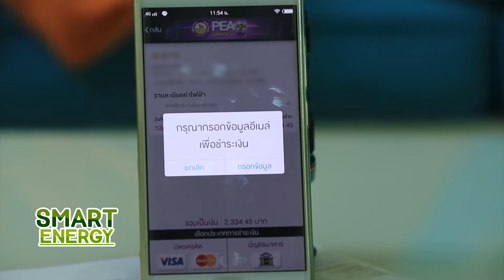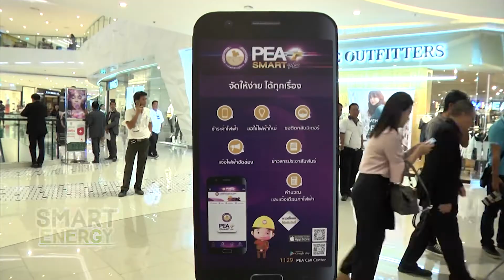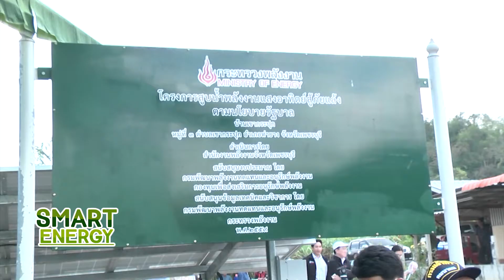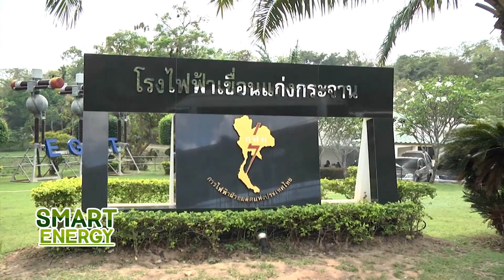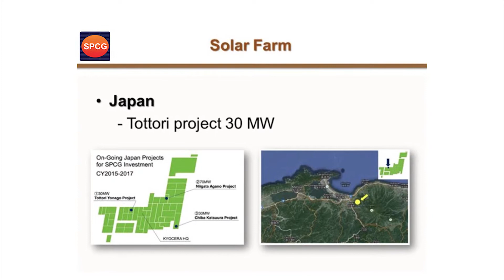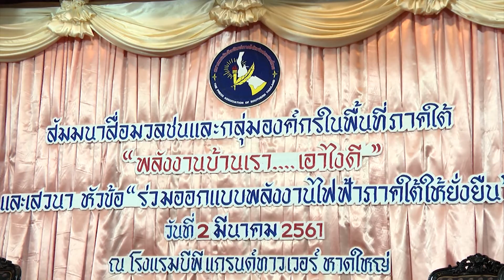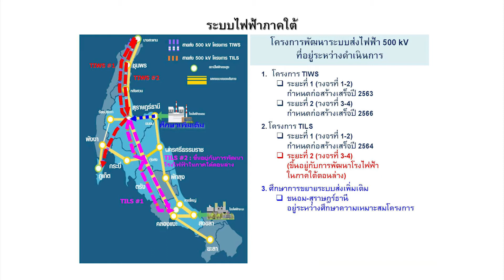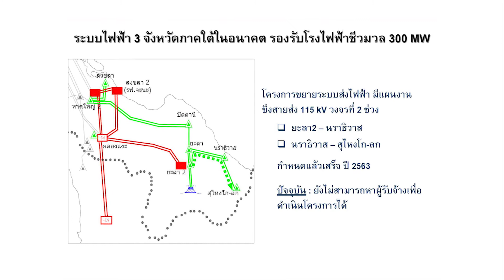รายการ SMART ENERGY 13 มี.ค. 61 ไทยรัฐทีวี ช่อง 32